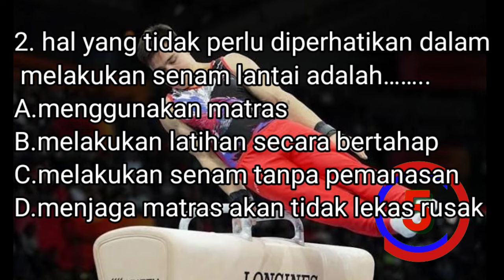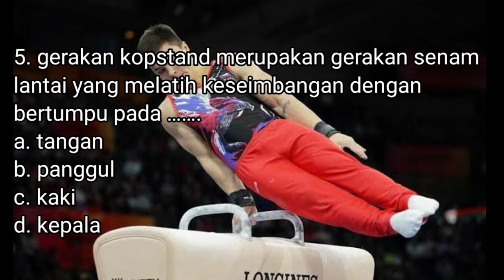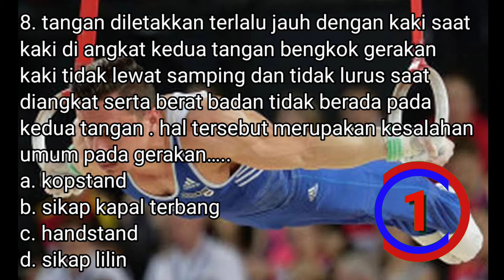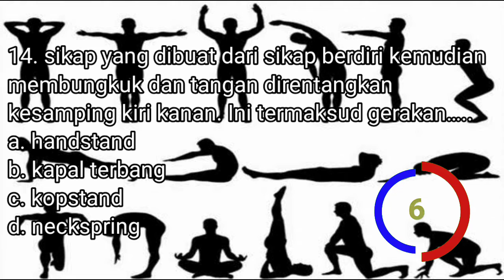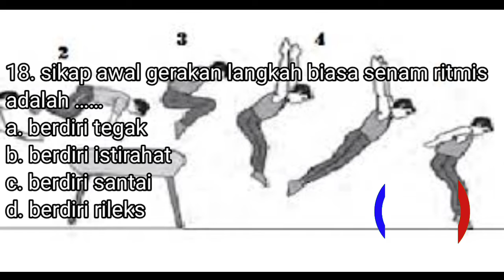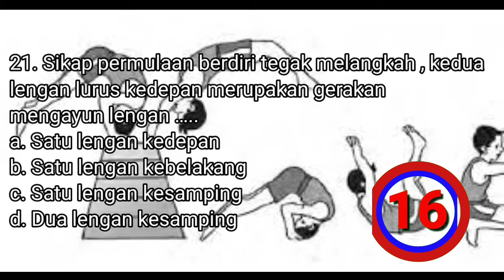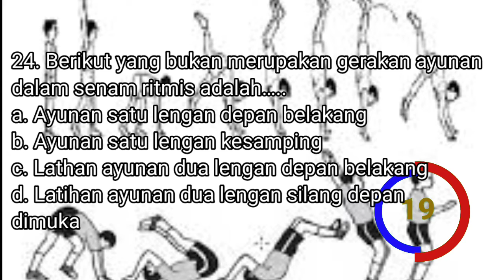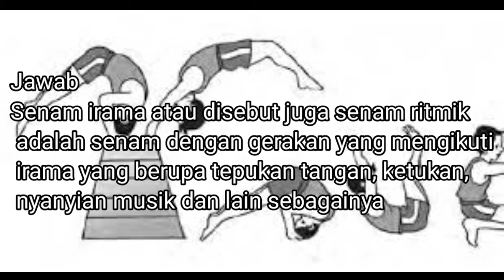🗣️Kumpulan soal UTS SMP PJOK KELAS VII SEMESTER 2..